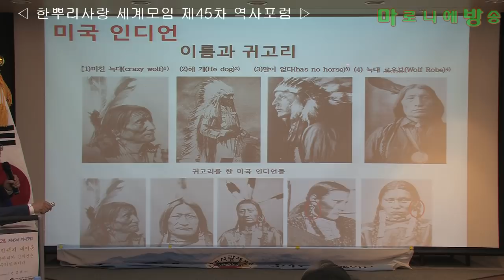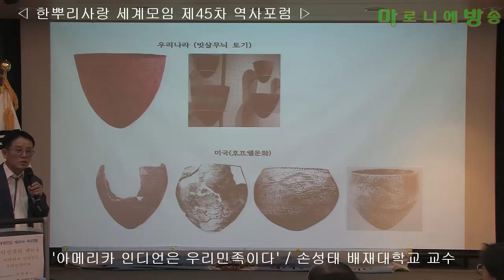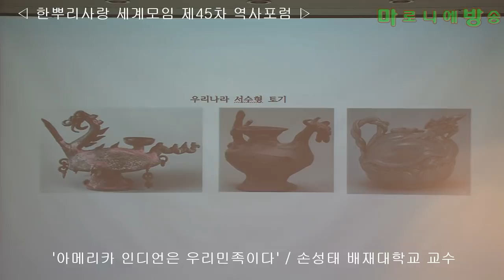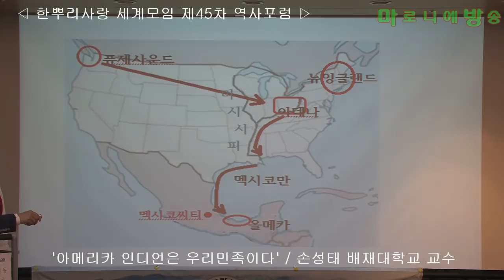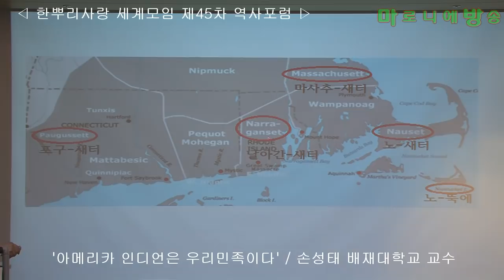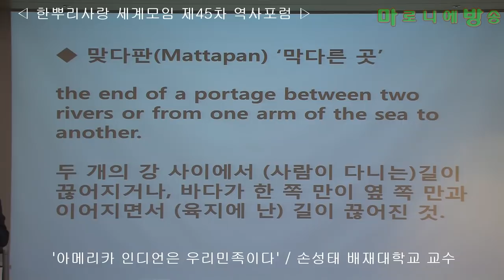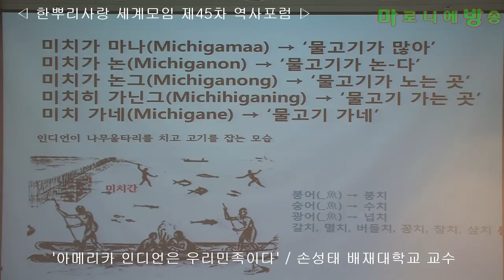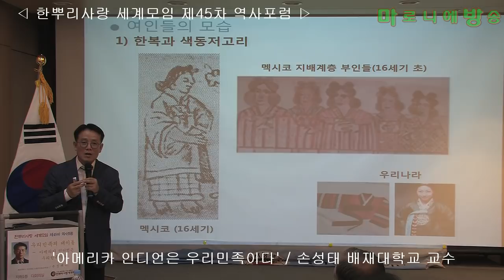[한사모] 아메리카 인디언은 우리민족이다-손성태 배재대 교수 /한뿌리사랑 세계모임 제45차 역사포럼_180927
‘삼국지’ 위지동이전에 따르면, 우리민족은 기원후 3세기까지 북으로는 아무르에 이르고 남으로는 요동에 이르는 만주대평원과 한반도를 차지하고 살았던, 중국 북방 민족들 가운데 가장 크고 강한 민족이었다.

그런데 10세기에 발해가 멸망하고 고려가 건국되었을 때의 우리민족의 영토와 인구는 주변 다른 민족에 비하여 갑자기 줄어있었다. 3세기까지 우리선조들에 비하여 인구수가 매우 적었던 주변 민족들, 예를 들어, 거란과 숙신은 인구가 폭발적으로 증가하여, 10세기에는 먼저 거란이 만주대평원과 중국 하북지방을 아우르는 거대한 영토를 통치하는 요(遼)를 건국했고, 12세기초에 그들이 오늘날의 키르키스탄이 있는 서쪽으로 떠나자, 그들의 지배 하에서 만주 동쪽에 거주하던 숙신의 후예 여진족은 그 거대한 영토에 금(金)나라를 세웠다.

3세기까지만 해도 숙신은 인구수가 우리민족에 비하여 너무나 적어, 스스로 부여에 찾아와 신하가 되었고, 부여는 그들에게 무거운 조공을 매년 바치도록 명령하였으며, 말을 듣지 않으면 여러 차례 정벌하였다. 그런데 10세기에는 오히려 우리 선조들의 숫자가 급격히 줄어, 만주대평원을 저들에게 내어주고, 한반도 청천강 이남의 좁은 지역만을 차지하는 약소민족으로 돌변하였다.

어떻게 역사가 이렇게 진행되었을까? 우리민족의 역사가, 우리민족의 영토가 왜 이렇게 줄어들었을까? 역사에는 진리가 있습니다. 먹고사는 것이 중요했던 그 시대에는, 비옥한 땅을 차지하고 살던 민족이 척박한 땅에 살던 민족보다 인구수에서 더 빠르게 증가하는 것이 진리입니다.

3세기까지 동북아에서 가장 비옥하고 넓은 땅을 차지하고 살았던 우리민족이 거란이나 숙신에 비하여 인구수가 더 폭발적으로 늘어야 했고, 국력도 몇 배로 늘어야 했으며, 그 힘을 바탕으로 영토도 훨씬 더 넓어졌어야 했습니다. 역사는 그렇게 진행되었어야 했습니다.

그런데 3세기에서 10세기 사이에 전개된 우리민족의 역사는 정확히 그 반대로 흘렀습니다. 이 시기에 도대체 우리 선조들에게 무슨 일이 벌어졌던 것일까요? 우리민족은 대규모로 사라져 버렸던 것입니다.

6세기에 쓰인 위서(魏書)나 10세기에 쓰인 구당서(舊唐書)는 우리 선조들이 북쪽 아무르를 향하여 집단으로 사라졌고, 그 이동은 계속되었다고 기록하고 있습니다. 우리 선조들은 북쪽으로 가서 어디로 사라졌을까요? 어디로 갔기에 동북아 역사가 시작된 이래 가장 큰 집단이었던 우리민족이 10세기엔 소수민족으로 돌변하였을까요?

손 성 태 교수 약력
마드리드꼼뿔루뗀세대학교대학원 스페인언어문학 박사
현 배재대학교 외국학대 스페인어·중남미학과 교수 재직
논문 저서
우리는 맥족 아사달에서 왔다.
우리민족의 대이동
2017년 KBS 강의